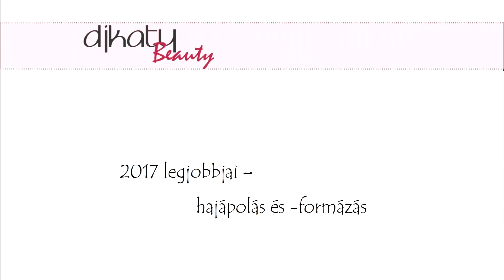2017 legjobbjai – hajápolás és -formázás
Lush I Love Juicy, 2450 Ft/100 g, 4950 Ft/250 g, 7990 Ft/500 g: